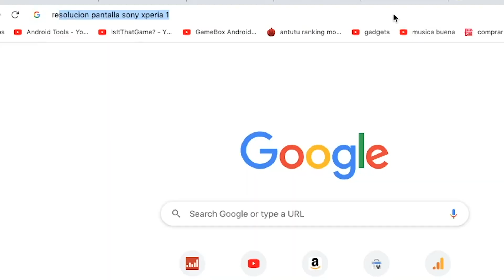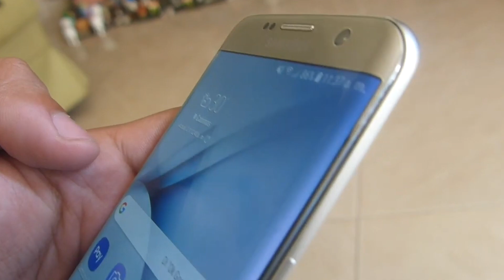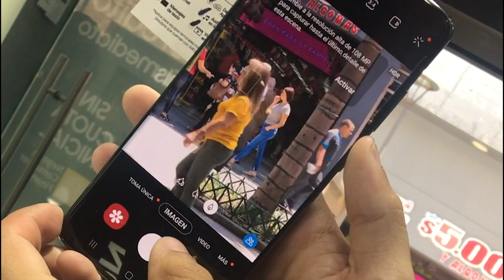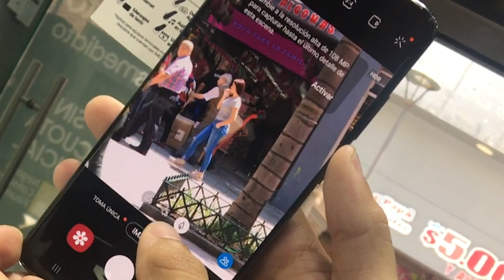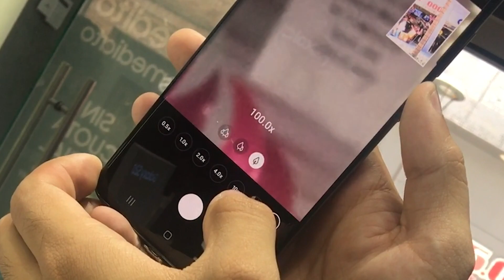Samsung Galaxy S20: ¿Vale la pena? ¿El Zoom Es Realmente Bueno?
Vamos a hacer una mini review del s20 ultra, la llamos mini porque fue desde una tienda y no lo probamos a fondo.